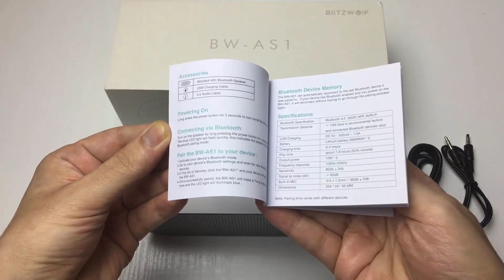BlitzWolf BW AS1 Bluetooth колонка с отличным звуком красивым дизайном и емким аккумулятором обзор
BlitzWolf® BW-AS1 20W 5200mAh Double Driver Hands-free Aux-in Wireless Speaker
Купить BlitzWolf BW-AS1 с 25 Января до 13 Февраля действует акция на данную колонку, можно купить по хорошей цене.

Марка BlitzWolf®
Модель BW-AS1
Цвет Серебряный
Материал Алюминиевый сплав + ПК
Размеры (дюймы) 2.5*2.5*8.1
Технические характеристики
Микрофон да
Связь Bluetooth / 3,5 мм AUX-in
Bluetooth версия V4.0
Дальность передачи 10m
Выходная мощность 10W* 2
Частотная характеристика 20-20kHz
Батарея Емкость 2600 мА * 2, 3,7 В
Время зарядки (ч) 3.5h
Рабочее время (h) 7-11h

В пакет включено :

1 * BlitzWolf® BW-AS1 20W 5200mAh Double Driver Bluetooth Динамик
1 * USB-кабель для зарядки
1 * 3,5 мм аудиокабель
1 * Руководство